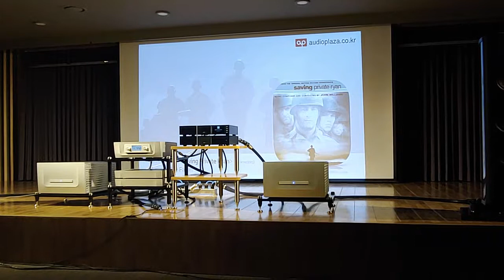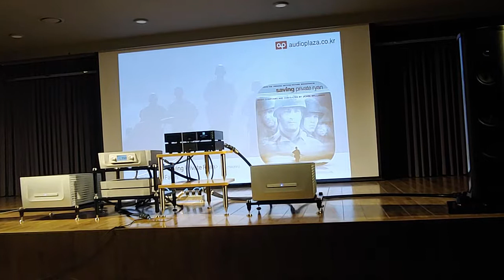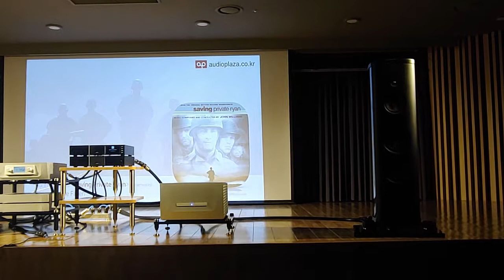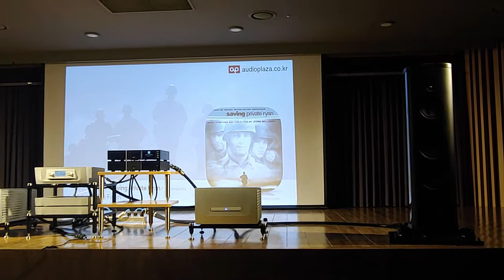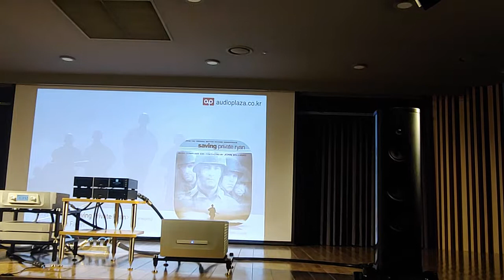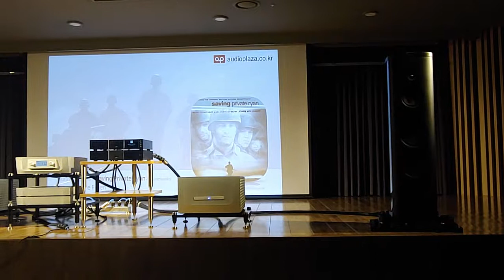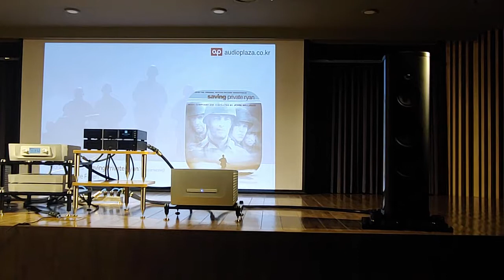07 네임 ND555 + 매직코 M3